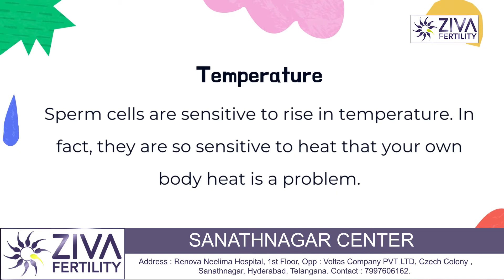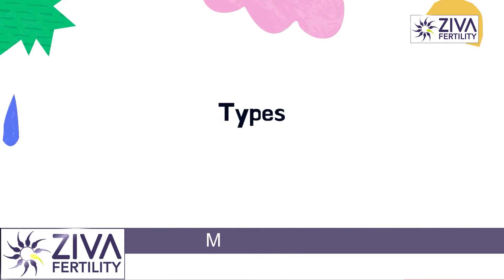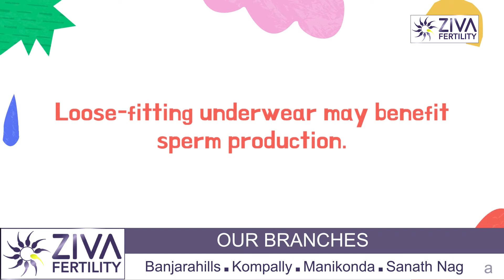Does Type Of Underwear Affect Sperm Quality || Male Infertility || Dr Chekuri Suvarchala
Dr. Chekuri Suvarchala (Scientific Director, Masters in Clinical Embryology (Australia & UK, PhD (Genetics)) - Topic: " Does Type Of Underwear Affect Sperm Quality " - ZIVA Fertility Hindi -  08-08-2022

Ziva's Success story:
1)  22+ Years of Experience
2)  Around 90% Success Rate
3)  10,200 ICSI Cycles
4)  2,200 IVF Cycles
5)  4+ Centers in Hyderabad